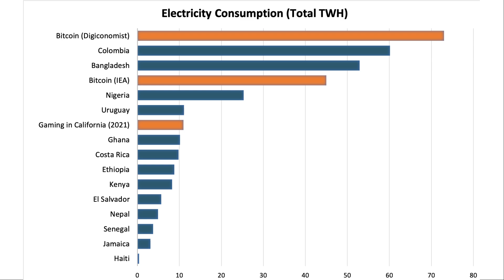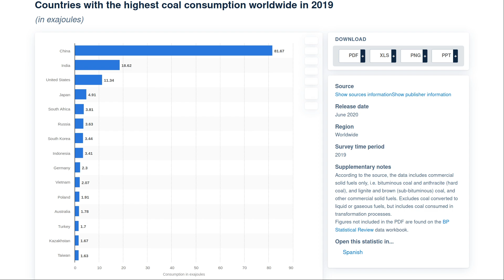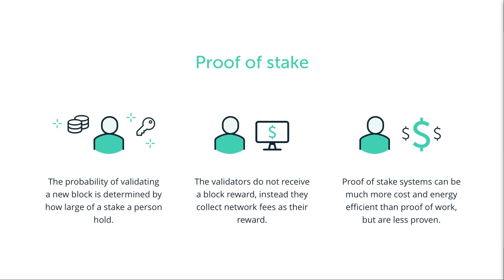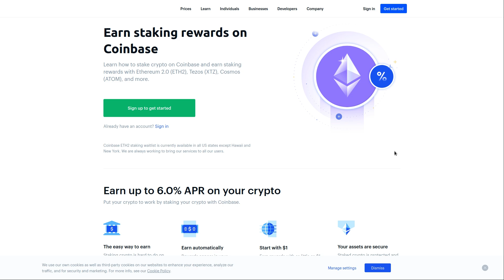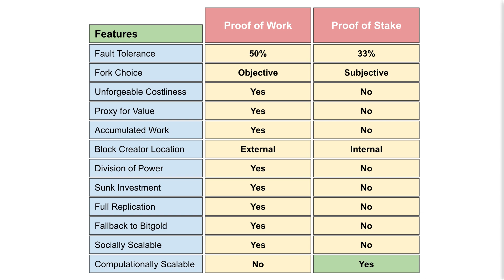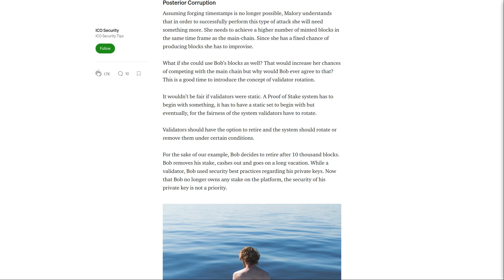Proof of Stake - Benefits and Flaws.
In this video I explain proof of stake, and some of its benefits as well as its flaws.

Monero
45F2bNHVcRzXVBsvZ5giyvKGAgm6LFhMsjUUVPTEtdgJJ5SNyxzSNUmFSBR5qCCWLpjiUjYMkmZoX9b3cChNjvxR7kvh436

Dash
Xh9PXPEy5RoLJgFDGYCDjrbXdjshMaYerz

Zcash
t1aWtU5SBpxuUWBSwDKy4gTkT2T1ZwtFvrr

Chainlink
0x0f7f21D267d2C9dbae17fd8c20012eFEA3678F14

Bitcoin Cash
qz2st00dtu9e79zrq5wshsgaxsjw299n7c69th8ryp

Etherum Classic
0xeA641e59913960f578ad39A6B4d02051A5556BfC

USD Coin
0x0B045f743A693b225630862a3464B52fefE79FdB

bc1qyj5p6hzqkautq4d3zgzwfllm7xv9wjeqkv857z

Ethereum
0x35B505EB5b717D11c28D163fb1412C3344c7684d

Litecoin
LQviuYVbvJs1jCSiEDwWAarycA4xsqJo7D

DOGE
D7MPGcUT4sXkGroGbs4QVQGyXqXd6QfmXF